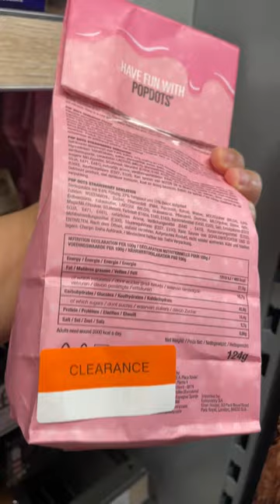Clearance Alert! Custard Ball Donuts from 63p & Pop Dots donuts from 78pin Co-op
Clearance Alert! Custard Ball Donuts from 63p (was £1.25) & Pop Dots donuts from 78p (was £1.50) in Co-op